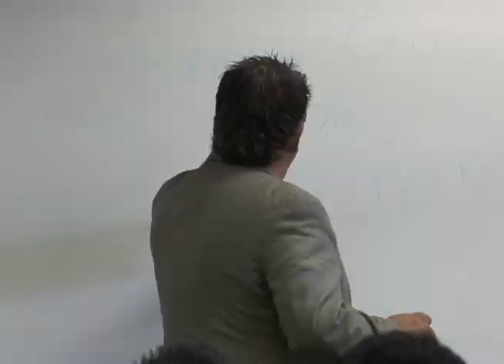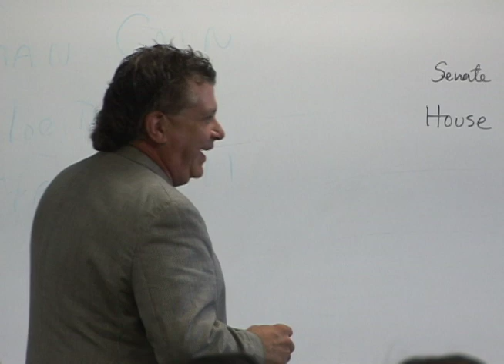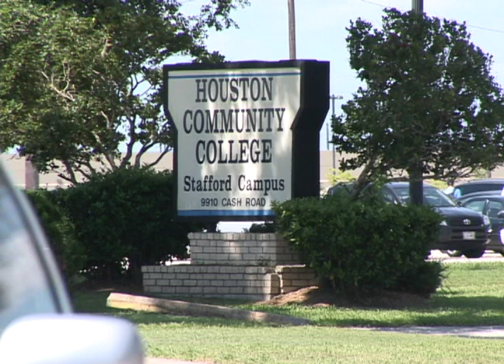HCC Beat - Kevin Bailey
HCC Beat, broadcast on Stafford METV, October 21, 2011.  HCC professors are recognized as accomplished professionals in their fields.  Government professor and former state legislator Kevin Bailey shares his real-world experience with his students.  Produced by Randall Williams at the HCC Stafford TV Studio.